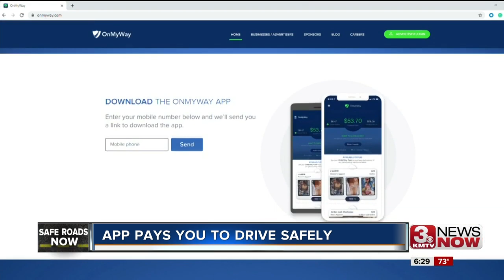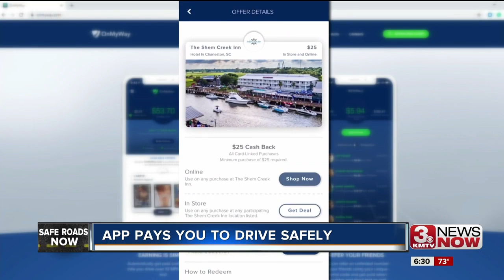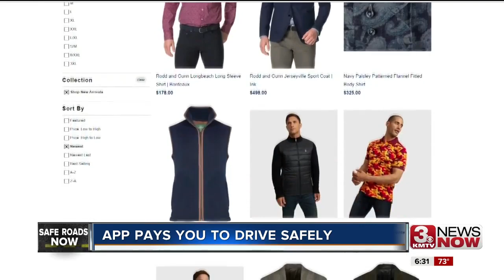App Pays You to Drive Safely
How using an app can keep you safe and earn you money.